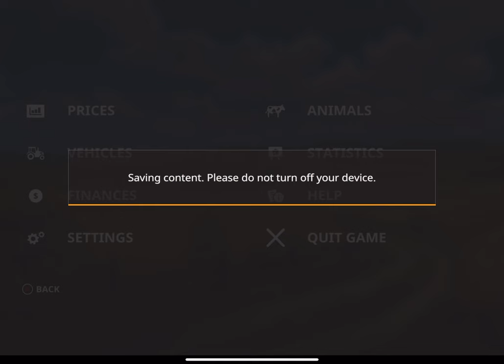John Deere 8R Gameplay at JD Farm | Beacon Lights On, Day & Night View | Farming Simulator 20